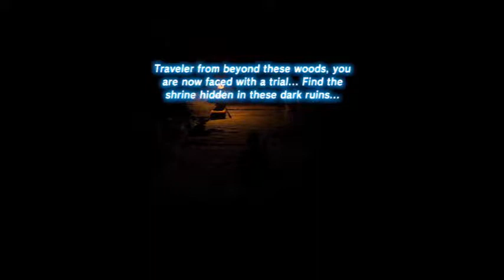The Legend of Zelda Breath of the Wild - Episode 57